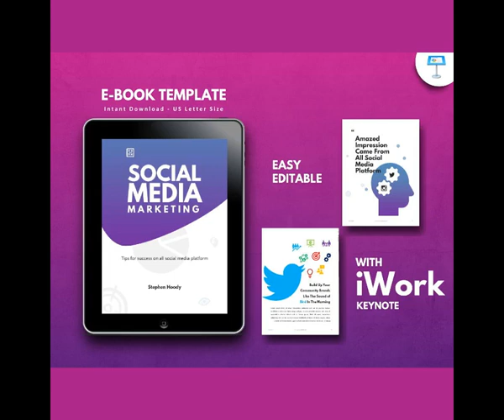Social media marketing ebook keynote template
If you are looking to publish a book on online stores, it is necessary to purchase a template for your book. The design of the template supports the business eBooks. One thing that holds a lot of people back when it comes to self-publishing is the overall design and format of the finished book. Paying for an eBook designer is expensive, so it is my goal to create simple and beautiful templates for you to create your eBook on a budget quickly.